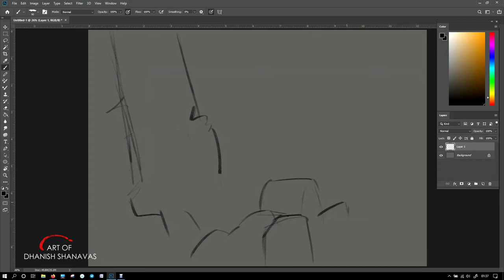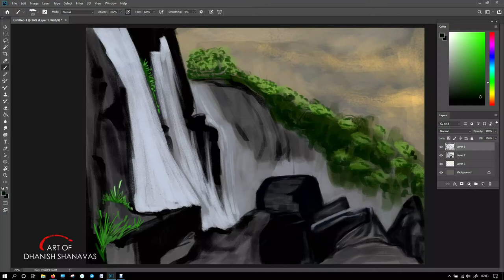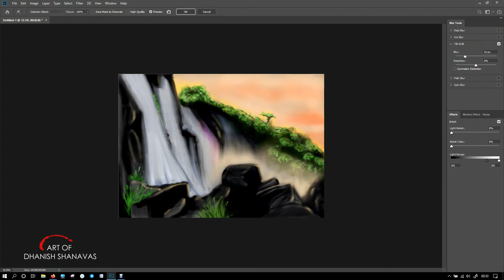WATERFALL PAINTING | DIGITAL PAINTING | ART OF DHANISH SHANAVAS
Kerala Gods Own Country With lots of landscapes  and waterfalls,
Adobe Photoshop  Digital Drawing with Wacom One
This is painted for beginners and Art Lovers